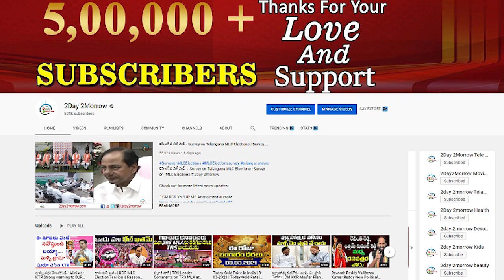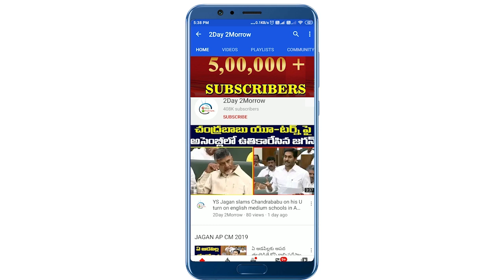BJP MLA Etela Rajender Meets TRS Rajya Sabha MP D Srinivas | MP Dharmapuri Arvind # 2day 2morrow